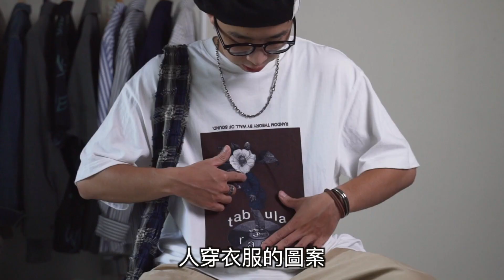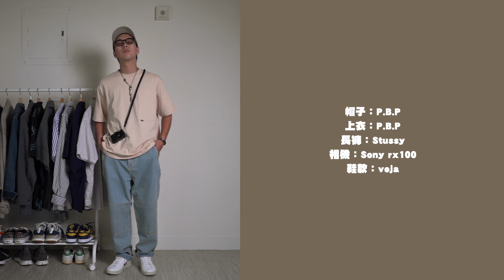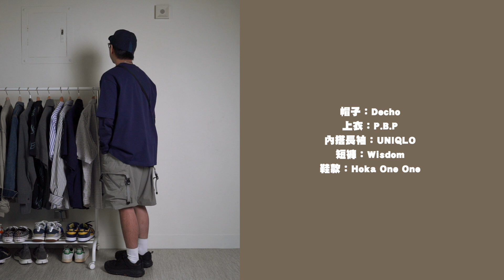夏末穿搭分享 用五套搭配來跟夏天說掰掰～| 男生穿搭分享 | TheShorty 那個矮子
不知不覺夏天就過完了
期待可以穿更多層次的秋冬啦～